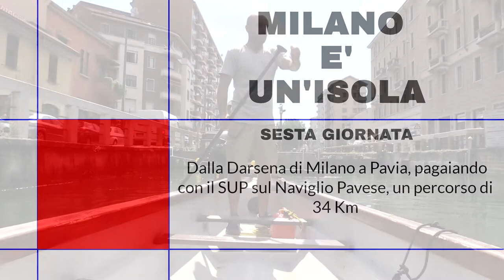6 - MILANO È UN'ISOLA - DALLA DARSENA MILANESE A PAVIA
Attorno a Milano  pagaiando in SUP e bici,  penultimo giorno dell'impresa di Simone Lunghi, dalla Darsena di Milano a Pavia navigando sul Naviglio Pavese, 34 chilometri di pagaiate con il SUP, sempre raccontati con il drone virtuale